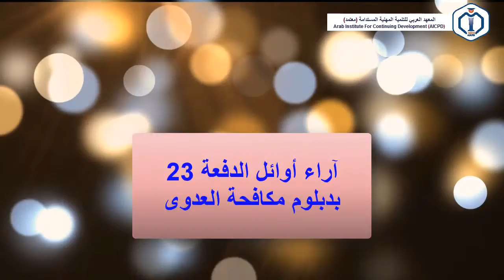آراء أوائل الدفعة ٢٣ بدبلوم مكافحة العدوى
خريجي الدفعة 23 بدبلوم مكافحة العدوى